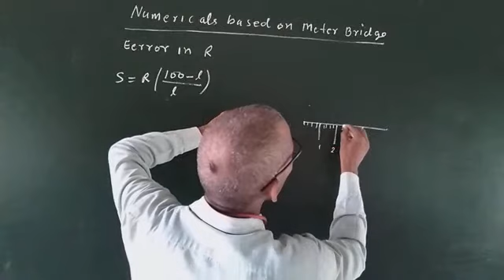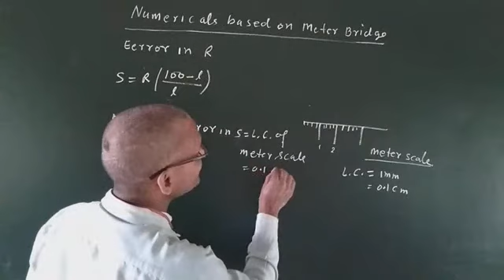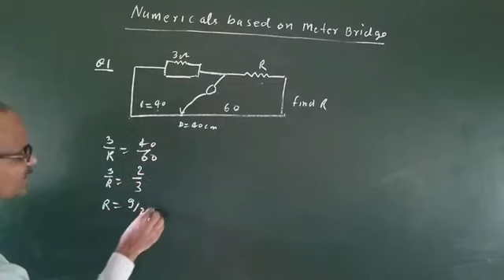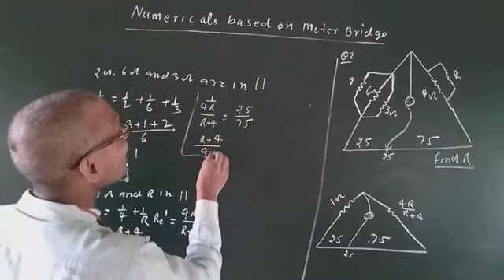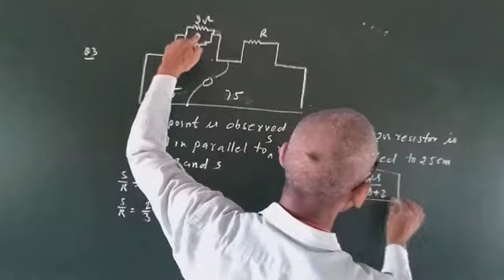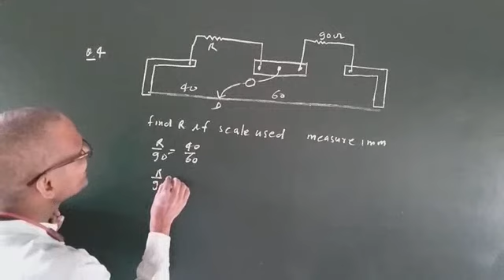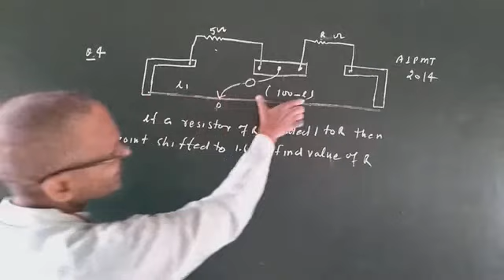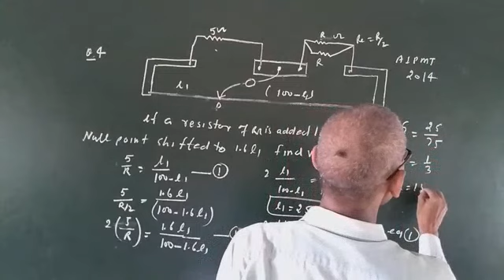class12, physics,(Numericals based on metre bridge)